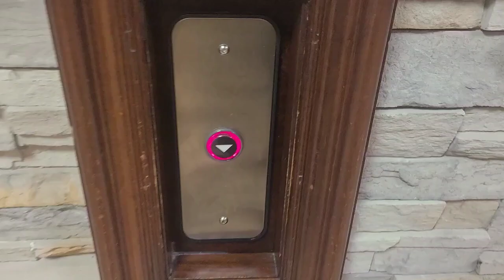COME WITH ME! 6-Month Follow-up Appointment | Sono Bello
Sonobello’s liposuction procedures utilize the latest in laser fat removal technology to zap away those pesky areas such as your belly, love handles, abdomen, arms, thighs, back rolls, bra rolls, and much more! Eliminate stubborn diet-resistant bellyfat forever with any of Sonobello’s minimally invasive laser fat removal procedures!